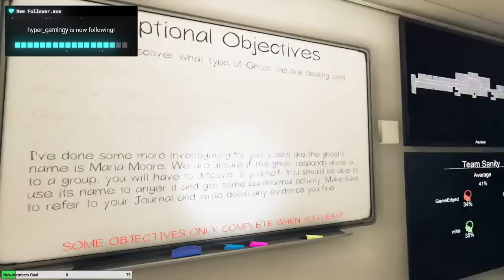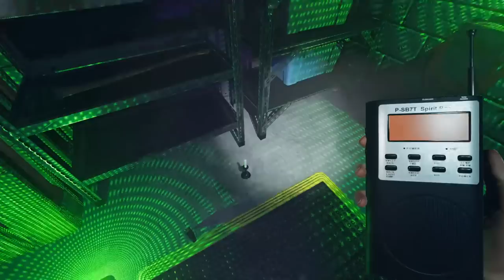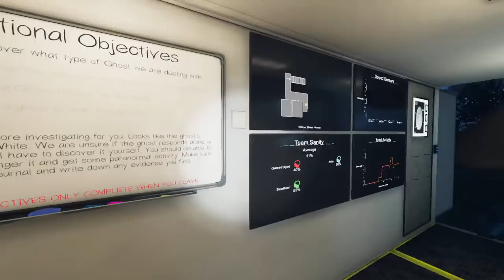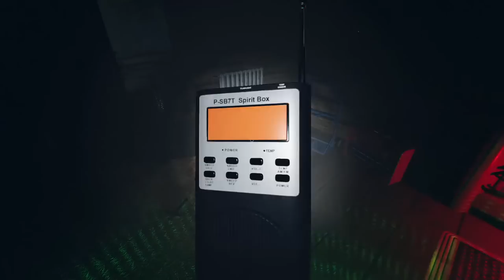This Update Is Killing Me | Phasmophobia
This Update Is Killing Me | Phasmophobia Gameplay Let's Play

Big thank you to my Thunderstruck Members:
►Victor Kim ►Dark Rogue ►Paul Rouleau ►Tri3claw ►Leetah M ►Norse Peak ►Kyolover16 ►Leetah M ►Raven Nevermore ►William Sjomeling ►Joseph Anizan ►Howard Dindore ►Princess Rage ►Always Broke ►Basher MN ►Scott StOnge ►Melina Rappestad ►Justin Hine ►Chris Chuchra ►Nicholas Hamilton  ►Stephen Miller ►Tiffany  ►Tdog 187[FTR] ►Luc Samoisette ►heffer556 ►Druzilla Kay ►Robert Strobel ►Dawg Pound Gaming80 ►Robert Strobel